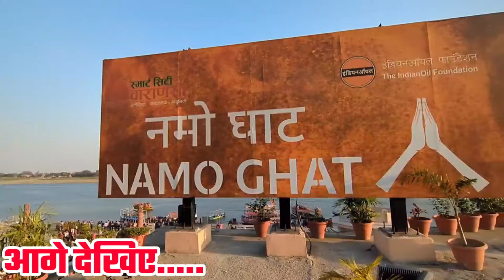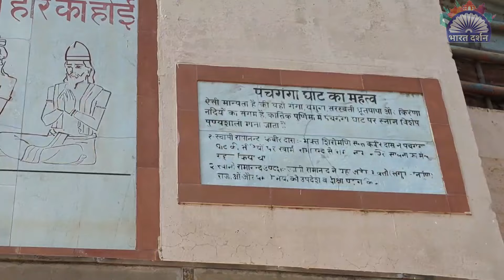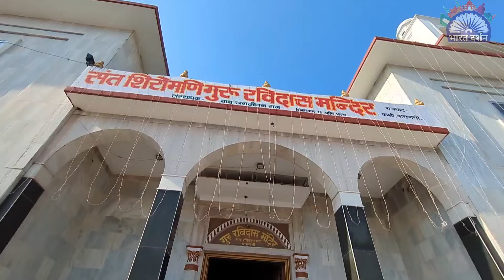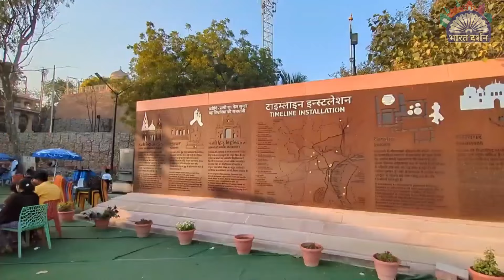दशाश्वमेध घाट से राज घाट की पुरी यात्र | Banaras Ghat | Namo Ghat | Last VLOG Varanasi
Banaras
Banaras yatra
Banaras ghat ki puri yatra
Asi ghat Varanasi
Dashaswamedh Ghat Varanasi
Raj Ghat Varanasi
namo ghat Varanasi
Namo Ghat Banaras
Kashi station
kashi railway station
Banaras Ghat